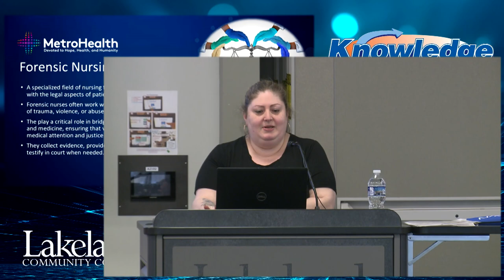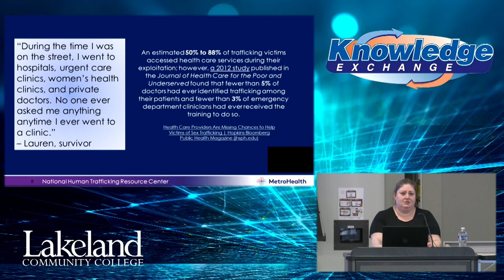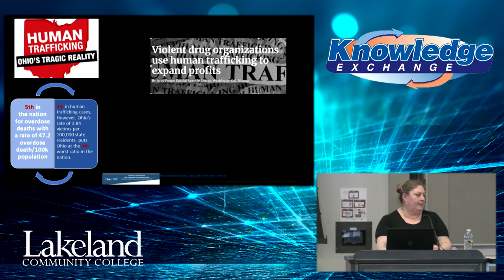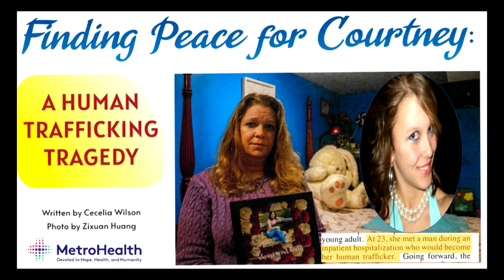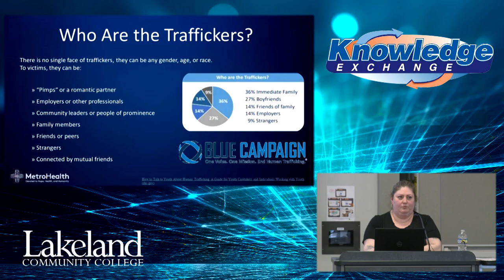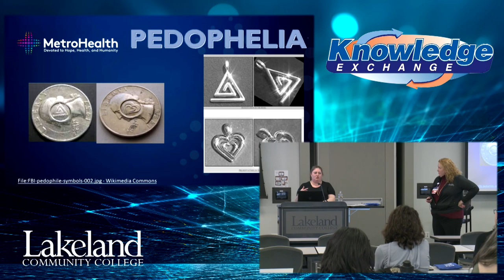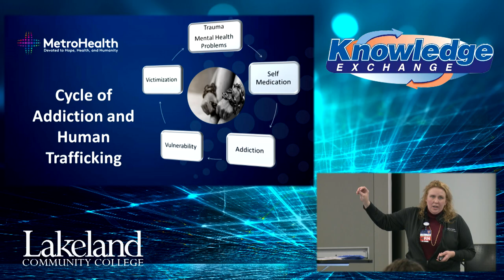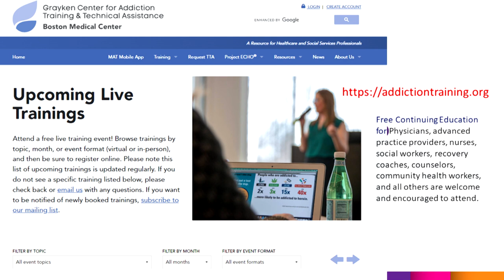The Knowledge Exchange - The Intersection of Opioid Use and Human Trafficking in Health Care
During this session, the topics of human trafficking and opioid trends in Ohio will be discussed. Human trafficking will be defined and the relationship of opioids within human trafficking will be explained. We will also review the recruitment tactics within treatment centers and prison settings. Identifying victims and ways to advocate for them will also be summarized.

Presented by:

Anna Becks BSN, RN, SANE (Sexual Assault Nurse Examiner) Coordinator

Kristin J. Hess, RN, BSN, CARN, CCHP, EMT-P | Clinical Education Specialist, MetroHealth Medical Center Office of Opioid Safety

About the Knowledge Exchange

The Knowledge Exchange is a free, one-hour presentation, typically around noon, on topics from acupuncture to the Zika virus. Guests are welcome to bring their lunch and listen as the speaker shares their knowledge on a specific topic. No RSVP is necessary.